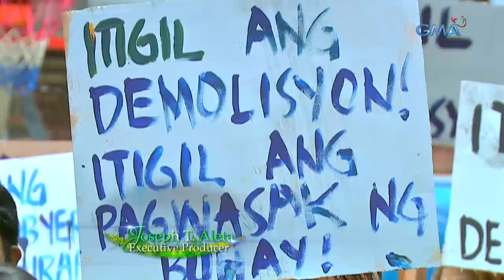My Special Tatay: Simula ng laban ni Boyet | Full Episode 1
Aired (September 3, 2018): Sa kabila ng espesyal niyang pangangailangan ay haharapin na ni Boyet ang kanyang responsibilidad bilang isang butihing ama.

Watch episodes of 'My Special Tatay' weekdays on GMA Afternoon Prime, starring Ken Chan as Boyet, Arra San Agustin as Carol, Lilet as Isay, and Candy Pangilinan as Chona. Also in the cast are Jestoni Alarcon, Teresa Loyzaga, Bruno Gabriel, Jillian Ward, Rita Daniela, Carmen Soriano, Dominic Roco, and Cheska Diaz.